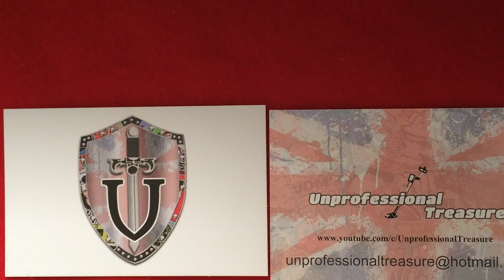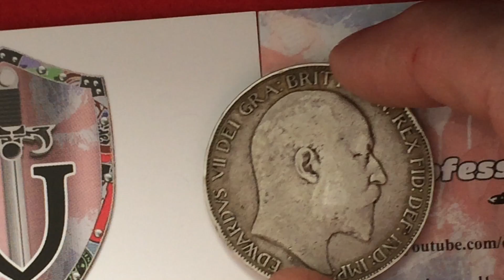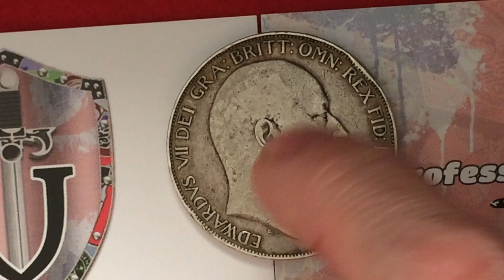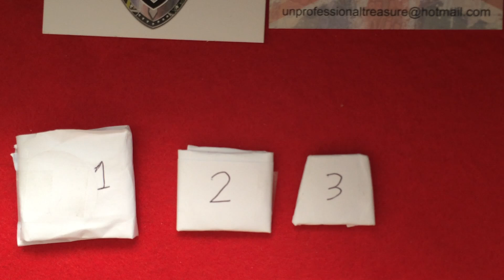A Purchase from UT with bonus'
Bought a beautiful big crown from Liam and he sent a few "extras "
about floored me !